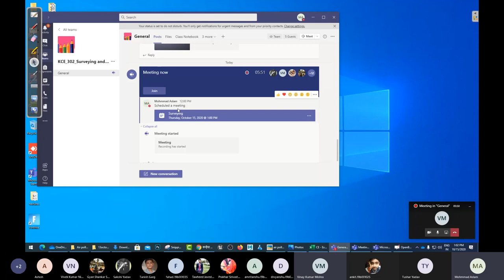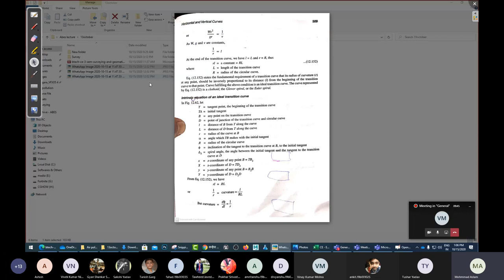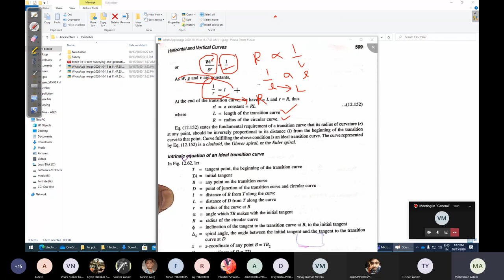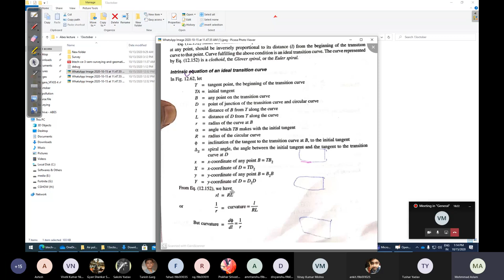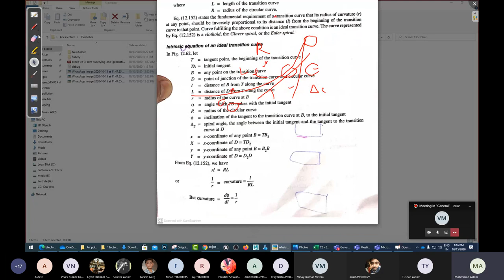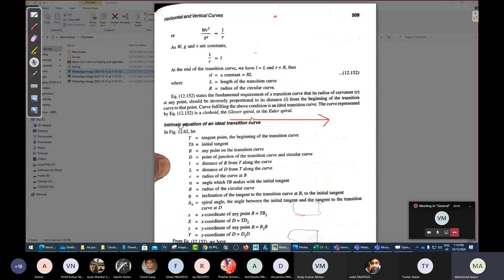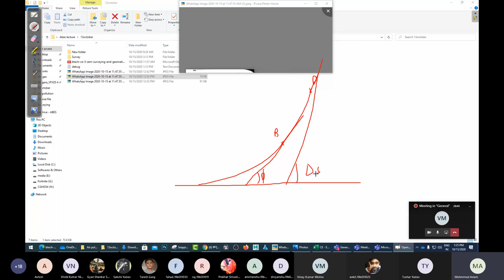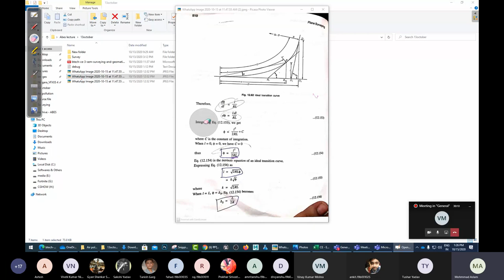ideal transition curve | Civil engineer